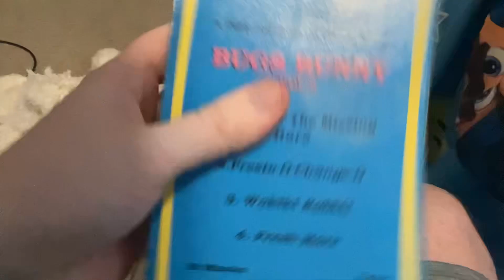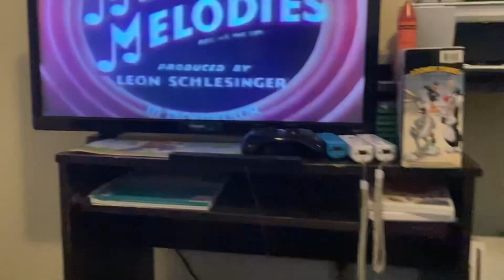Opening to bugs bunny 1987 vhs from kid flicks